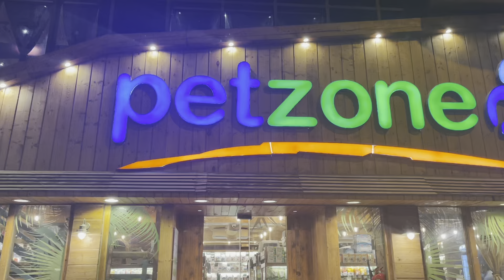PETZONE SHOP | BUSINESS BAY DUBAI